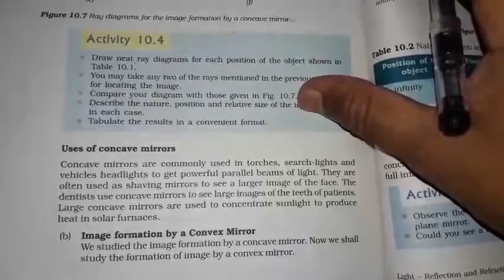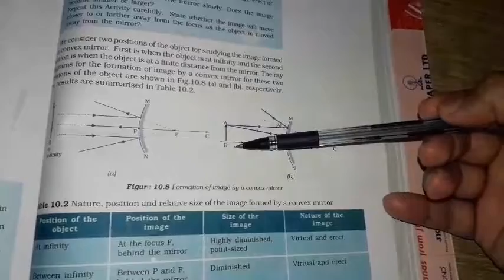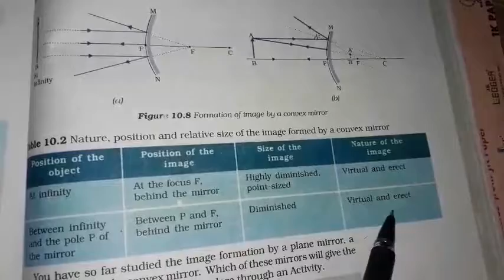CLASS X PHYSICS (PART 2)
SPI ONLINE CLASS
IN THIS VIDEO CLASS X'S PHYSICS IS DISCUSSED .